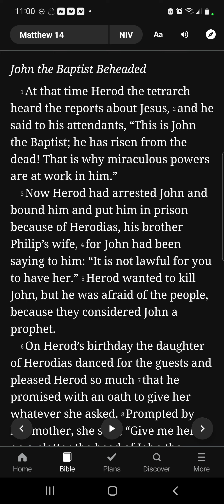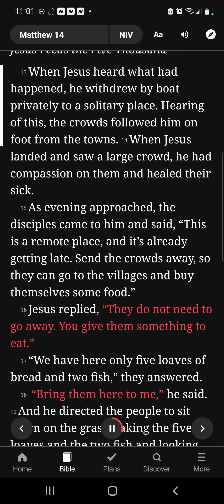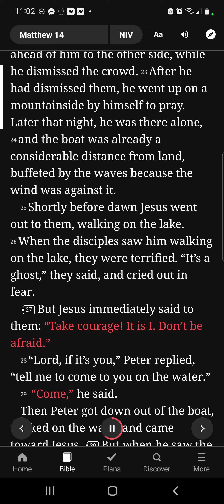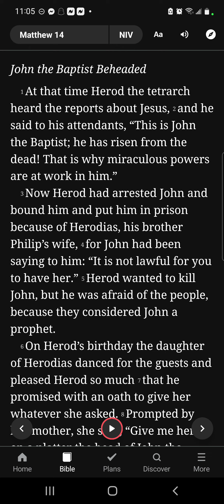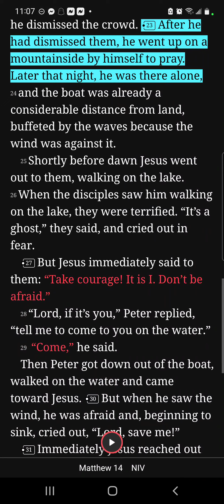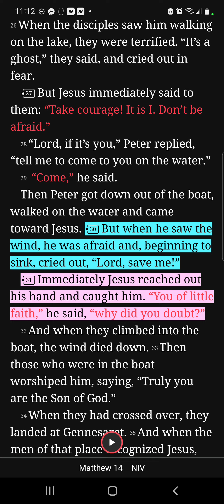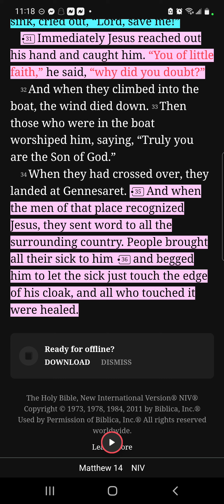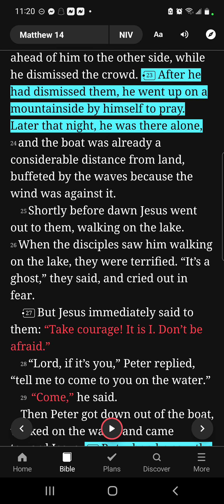Matthew Chapter 14 newtestament (You Version - Bible app) 📖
So many powerful stories! May God bless you! 🙏